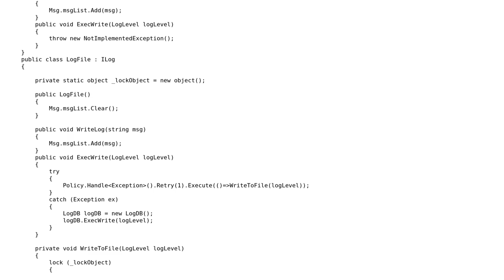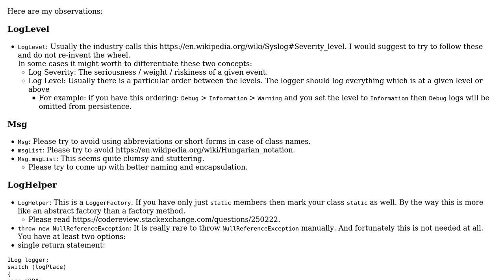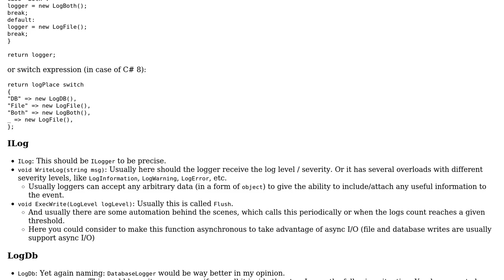Code Review: Factory Method and Log writer class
With thanks & praise to God, and with thanks to the many people who have made this project possible! | Content (except music & images) licensed under CC BY-SA | Music | Images & others | With thanks to user Peter Csala user hung and the Stack Exchange Network Trademarks are property of their respective owners. You are responsible for your own actions.